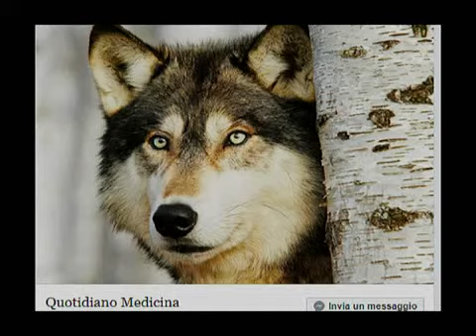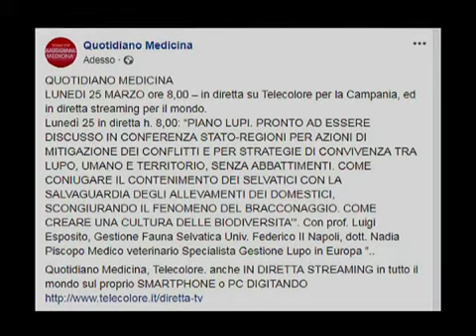Piano-lupi. Per non abbatterli. Per la convivenza. Domani 25 marzo QuotMedicina Telecolore h.8,00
Quotidiano Medicina, Telecolore. ANCHE IN DIRETTA STREAMING in tutto il mondo sul proprio SMARTPHONE o PC DIGITANDO